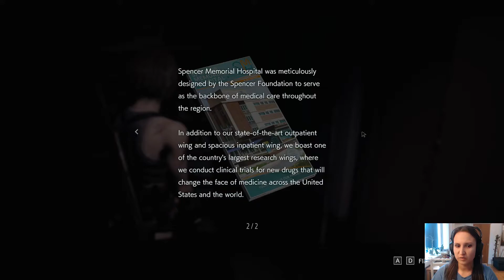Hello, Underground Storage! [Let's Play Resident Evil 3] part 8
In this part Jill gets disinfected and discovers an underground storage area and a new monster!